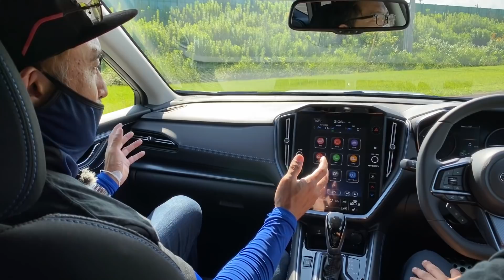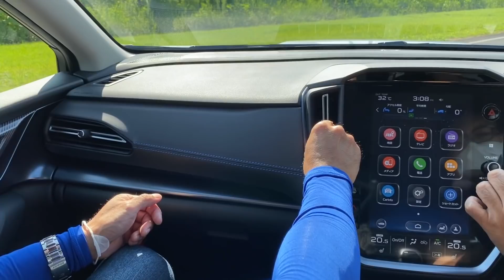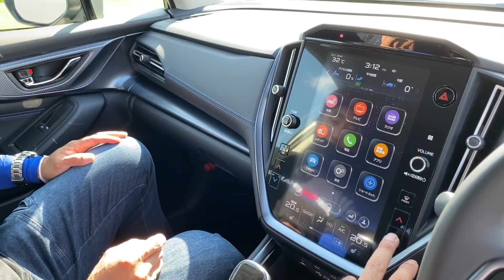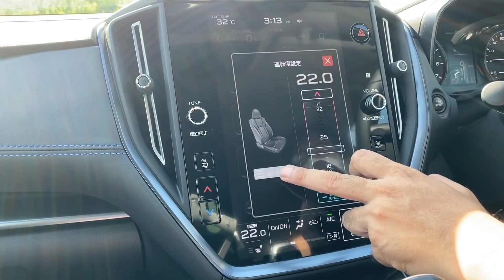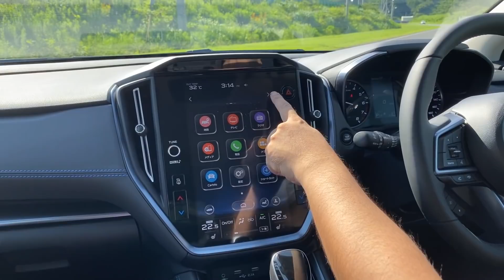新型レヴォーグ速報動画【Vol.2】インテリア・荷室解説編・レヴォーグ（プロトタイプ）GT-H NEW LEVORG PROTOTYPE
新型レヴォーグ（プロトタイプ）メディア試乗会に潜入した2人がスバリスト目線で新型レヴォーグをチェック！！GT-Hグレードのインテリアとラゲッジルームを解説